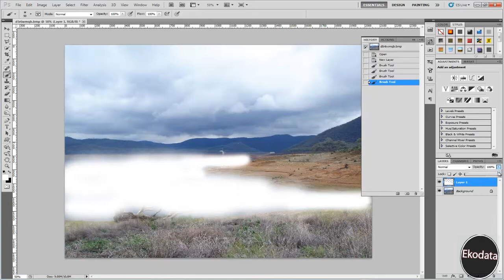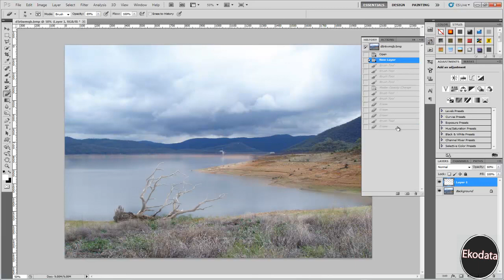How to create a mist in Photoshop CS 5 4 3 2 (HD with voice)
Okey, here is quick vid which shows you how to make a mist in photoshop.